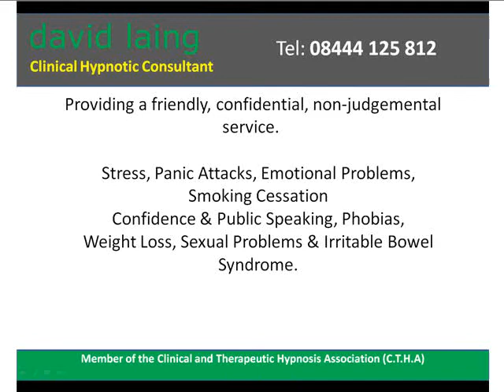Hypnotherapist Liverpool - Mersey Hypnosis video